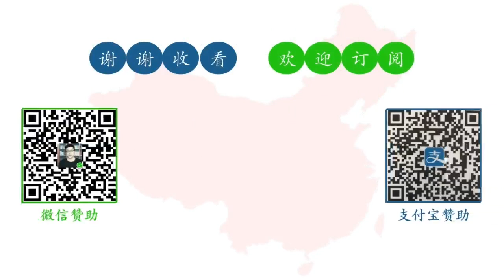犹太人真的控制世界了吗？马克思、恩格斯是如何论述犹太人、共济会和罗斯柴尔德家族的起源和背后的金融资本的。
成为此频道的会员即可获享以下福利：
电报群加我电报号：zhengguocheng 我拉进群。